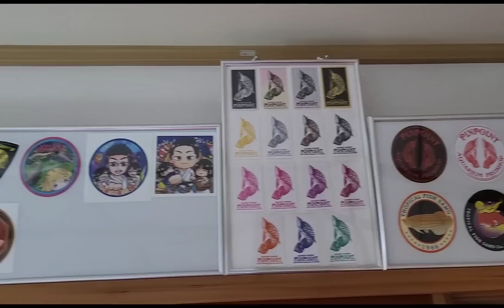全てが規格外⁉漢の秘密基地に潜入‼ aquarium アクアリウム アロワナ オスカー プレコ コリドラス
今回は水槽も水槽台も全てが規格外の大きさの水槽をもつクレアさんのお宅訪問動画です！！見たこともない綺麗な魚が沢山います！！
また熱帯植物や観葉植物も激レア種が⁉
絶対にオススメなので是非最後まで見て下さい！！！

なおなお軍曹Twitter
毎日皆がハッピーになるようなつぶやきをしてます♪

なおなお軍曹Instagram
オシャレな写真を載せてます♪